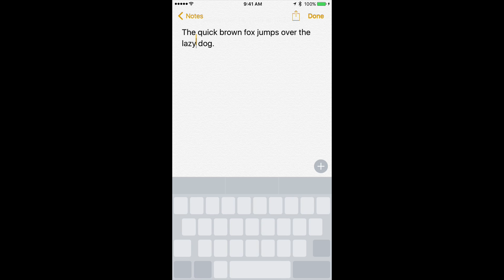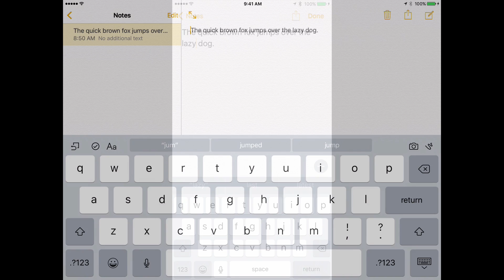Use Your iOS Virtual Keyboard as a Trackpad (#1245)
Learn how to manipulate the text cursor on your iPhone and iPad easily by using the virtual on-screen keyboard as a trackpad. Using 3D Touch on your iPhone or two fingers on your iPad you can move the cursor or make a selection.